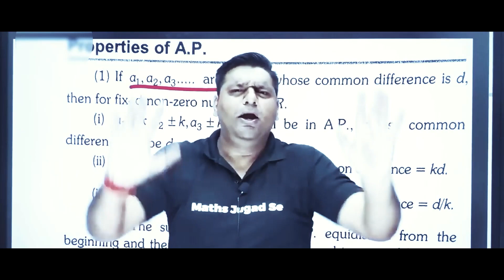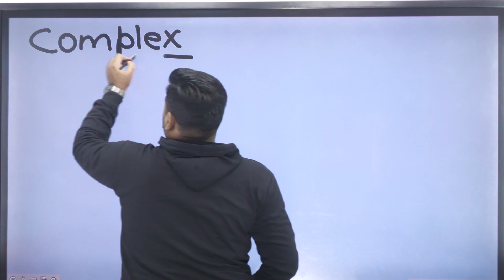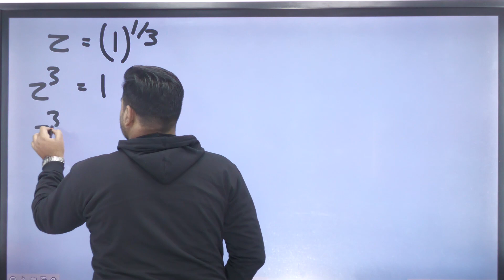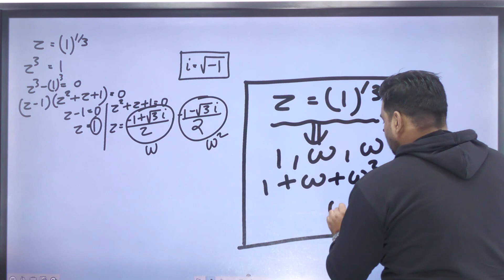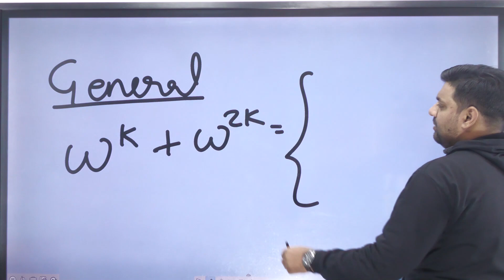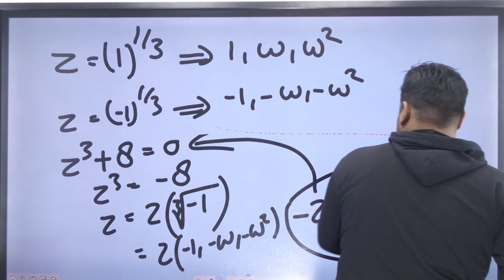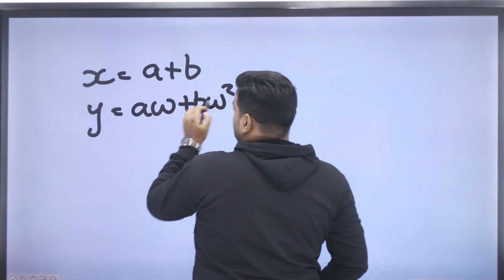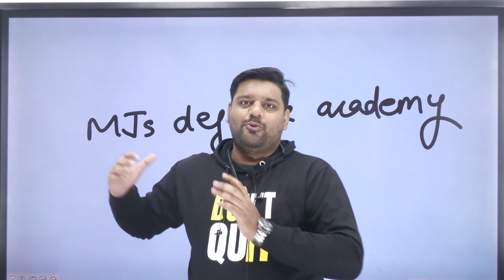NDA MATHS MOST IMPORTANT TOPIC | CUBE ROOT OF UNITY FOR NDA 2023 | NDA MATHS 2023 PREPARATION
MJS Defence Academy , Hazratganj , Lucknow . - 226001